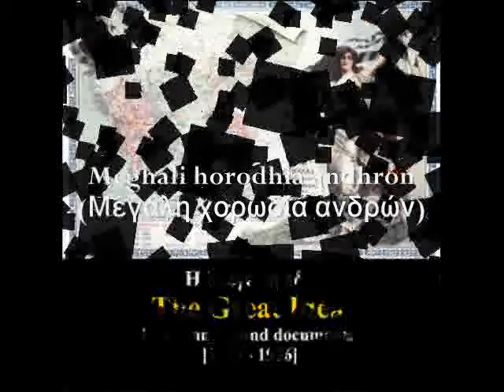Imnos Venizelou [1915] (Ύμνος Βενιζέλου)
Meghali horodhia andhron
(Μεγάλη χορωδία ανδρών)
Sound Documents of Greek History / The Great Idea / Music and sound documents Recordings 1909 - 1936

Buylinks

Tracklist

  1. Here Elladha (Long live Greece)
Marika Papagika

  2. Emvatirio voukolies [1915] (March Voukolies)
Banba Ellinikou Pirovolikou

  3. Mars Kilkis [1915] (March Kilkis)
Ka Koula

  4. Mavri in' i nihta sta vouna [1936] (Black is the night in the mountains)
Horodhia ke banda

  5. Xenos ime ki iltha tora [1909] (? am immigrant and I just came back)
Kos Hristos

  6. Omilia tou Eleftheriou Venizelou sto Londhino (Eleftherios Venizelos' speech in London)
Eleftherios Venizelos

  7. Xesklavomeni floghera [1919] (Liberated flute)
Marika Papagika

  8. To evzonaki [1916] (The Greek soldier)
Marios Liberopoulos

  9. Vasilefs Constantinos - Yannina - Mars [1916] (King Constantine - Ioannina - Mars)
?a Koula

10. Tou aetou o yios [1910] (Eagle's son)
Elliniki Estoudhiantina

11. Bate sintrofi sto horo [1923] (Get in the dance, companions)
Marika Papagika

12. Imnos Venizelou [1915] (Hymn of Venizelos)
Meghali horodhia andhron

13. Omilia tou Eleftheriou Venizelou pros ton Elliniko lao [1929] (eleftherios Venizelos speech to Greek people)
Eleftherios Venizelos

14. Ehasame ton Venizelo [1936] (We lost Venizelos)
Kostas Roukounas

15. Pros tous en Ameriki Ellinas [1929] (Eleftherios Venizelos' spe?ch to Greeks of USA)
Eleftherios Venizelos

16. Xipna meghale Vasilia [1937] (Wake up Greet King)
Kostas Dhousias

17. Ilthe o Konstantinos mas [1936] (Our King Constantine came)
Kostas Roukounas

18. Ton Venizelo hasame [1936] (We lost Venizelos)
Stelakis Perpiniadhis

19. Olgha, Sofia, Konstanti [1936] (Olgha, Sofia, Konstanti)
Kostas Roukounas

20. Tou aetou o yios [1936] (Eagle's son)
Banda Stratou